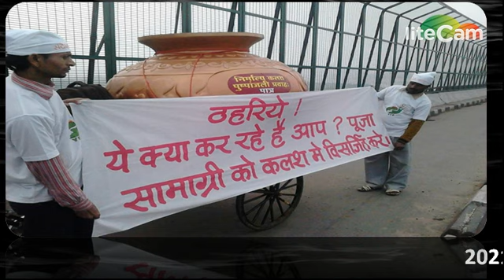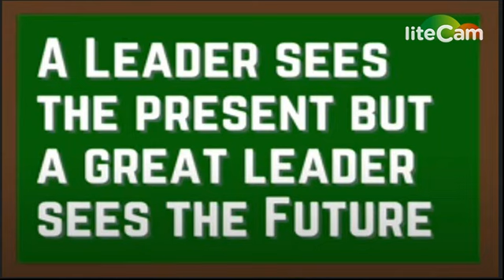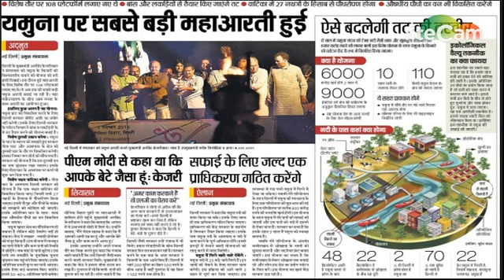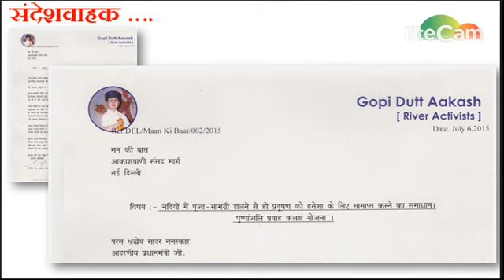‘Shining Example’ - शौर्य जागरण, 'आपके पास है,आपके साथ है'।bharat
मुझे विश्वास है कि स्वच्छता की दिशा में मैं जो भी कदम उठाऊंगा वह मेरे देश को स्वच्छ बनाने में मदद करेगा।
WE CANNOT ALWAYS BUILD THE FUTURE FOR OUR YOUTH,
BUT WE CAN BUILD OUR YOUTH FOR THE FUTURE.
Youth Fraternity Foundation (Regd.) ALL OVER INDIA

YFF has formulated the project ‘PushpanjaliParwaha Kalash’
which gives alternative to dispose Worship Materials in following ways-
(a) Collecting flowers and other worship- materials from different places like temples, mosque, churches, gurudwaras, colonies, bridges, banks of rivers, yagya, political gathering etc. and,
(b) Segregate these materials in bio degradable and non-bio degradable waste. Biodegradable waste will be turned into compost and the rest will be recycled.

Pushpanjali Prawah Kalash is a unique and important way to collect religious materials which are one of the major cause of concerns of river pollution in our country.

Devotees immerse lakhs of kilograms of worship materials into the rivers and other water bodies which is the major cause of water pollution. This can be controlled with the help of Pushpanjali Prawah Kalash as these religious materials will be collected and recycled by it afterwards. This will also help in spreading the message of recycling of worship materials. It will be a pilot project in Delhi and can be continued at different location in the India so as to reduce water pollution and garbage production.
More advantages of the Pushpanjali Prawaha Kalash- after going to scales

1, Employment opportunity for 2,50,000 (all over India) will be available out of which 50%beneficiaries can be women.
2, Free Education and better employment opportunities for orphans, rag pickers, women and senior citizen.
3, The most important thing is that in view of NGT order people has an option (Pushpanjali Prawah Kalash) where they can dump the religious material throughout the year rather than dumping it into holly Yamuna.
4, PPK is very unique solution to problem of immersion of ceremonial items, it needs only one-time investment and the system is simple to run.
5, Government’s campaigns like Clean India, Nirmal Ganga, employment for Youths, Smart City, women empowerment etc. are closely related to PPK.
Recycling of Worship materials:
I. Worship materials contains plastics, poly bags, papers etc. these materials can be given to scrap collector.
II. Deity idols which are not in bad condition can be re-sold after some finishing touches.
III. Holy books which will be in good condition will bedistributedat religious gatherings and programs. The distributor will get remuneration from Devotees.

Important raw materials:
I. Need of fresh flowers (within 24 hours) to recycle it.
II. During collection we are getting 13 percent of flowers (mostly marigold and roses) and 87 percentage of garbage.
III. Worship material contains different flowers which have different uses.
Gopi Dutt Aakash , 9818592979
President :. YFF INDIA
Youth Fraternity Foundation (YFF) ALL OVER INDIA